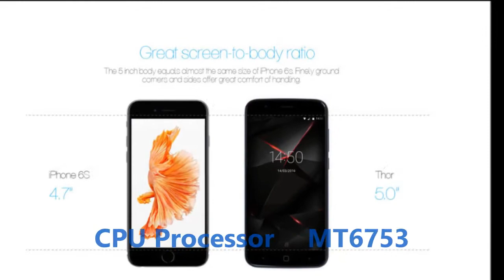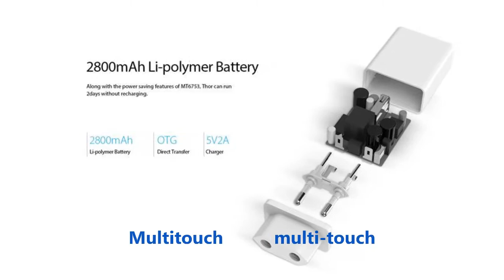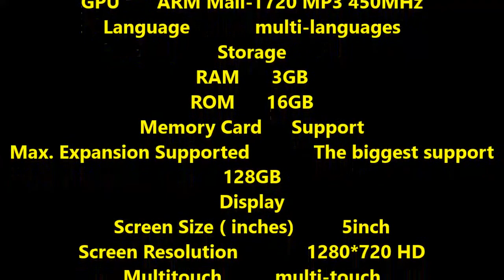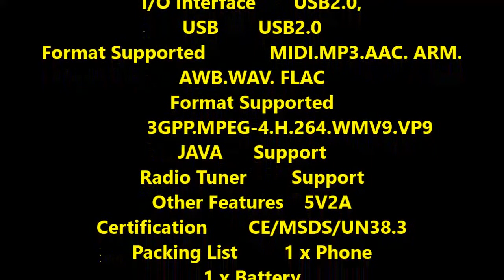Original Vernee Thor 4G 5 0 HD 1280x720 Cellphone